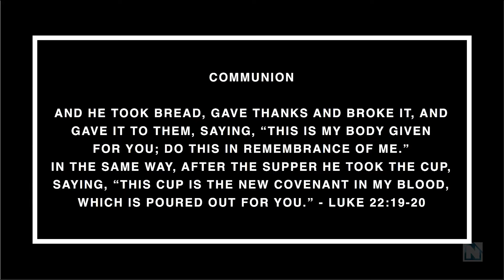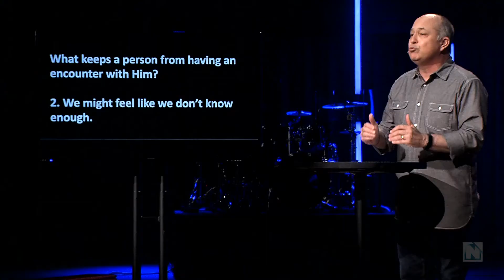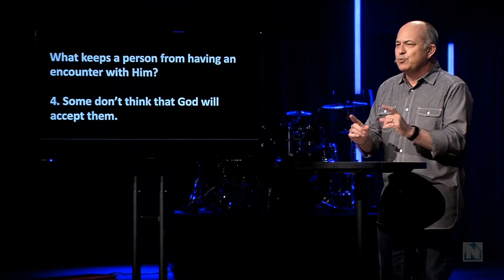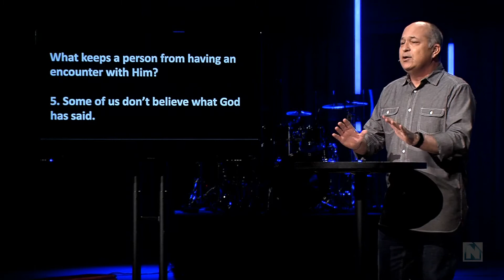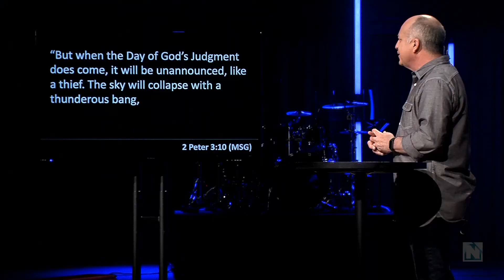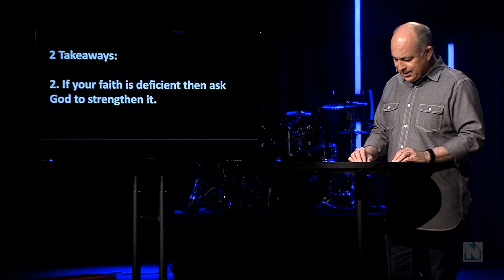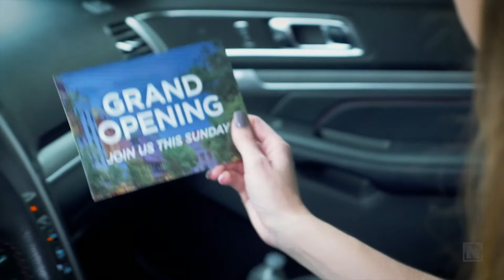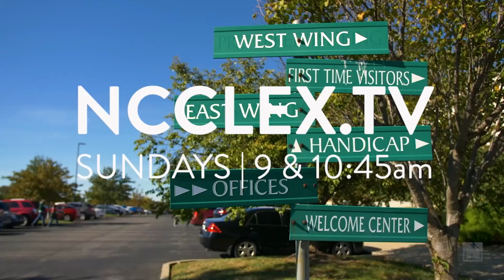Shoes | Soldier Boots - Week 4 | 03.21.21 | Monte Wilkinson